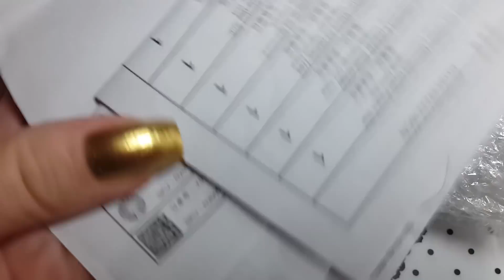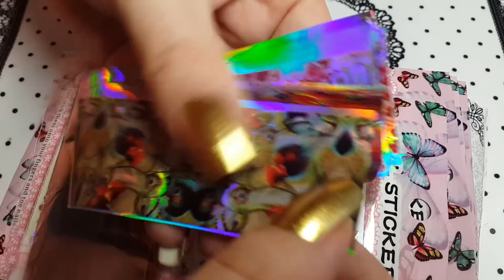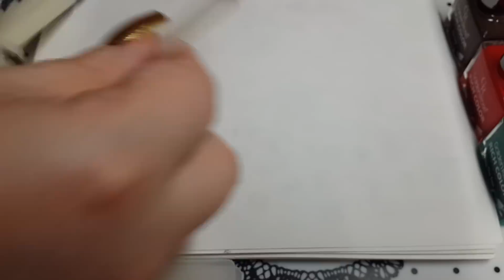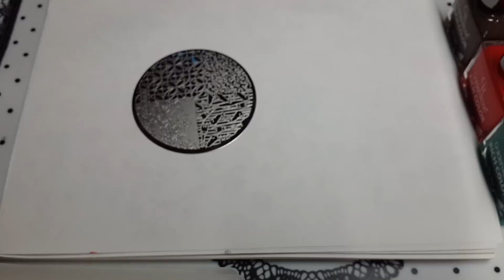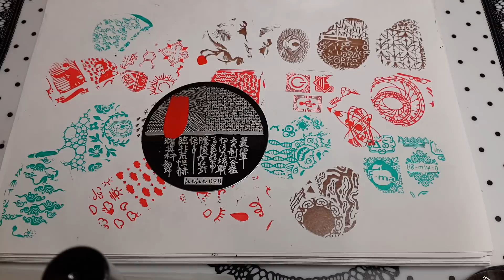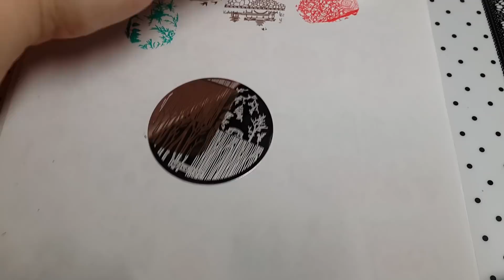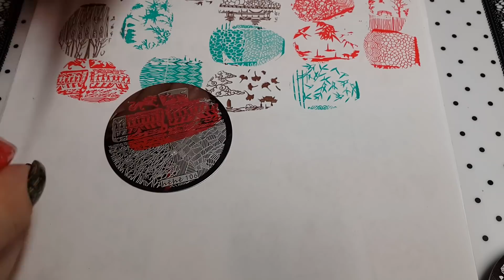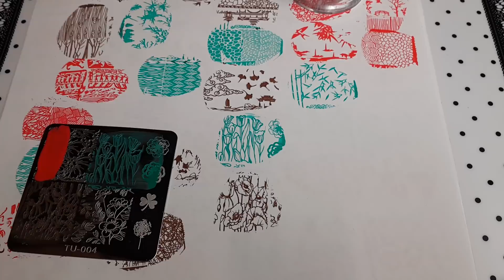Распаковка большой маникюрной посылки с aliexpress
Круглые пластик:

Прямоугольные пластик:

Битое стекло:

Пластина ТУ:

Прямоугольные пластик: